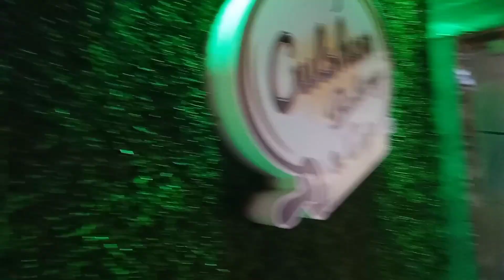Ashraf - my birthday celebrations with my friends 🎂 | new vlog | Nagpur | 5 May 2021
shoote + edit - Ashraf gogoi ngp